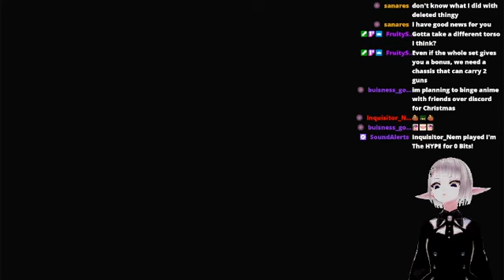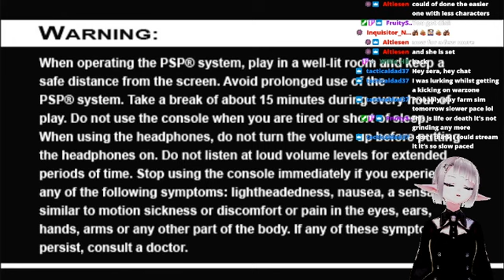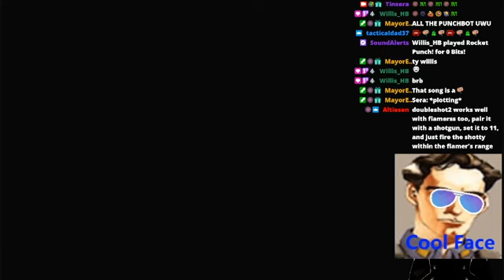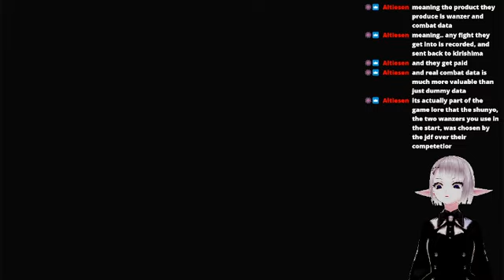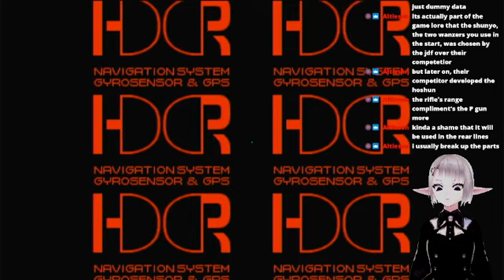Front Mission 3: Ep 22 Mt.Shutendoji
Front Mission 3: Ep 23 Mt.Shutendoji - when it first aired.

Music (BRB and Start Scene)

+Vtube Software: Wakaru ver. beta

+Avatar AvatarSample_D (Dark Version) by VRoid (info @ link below)